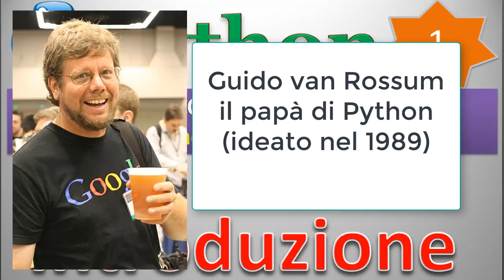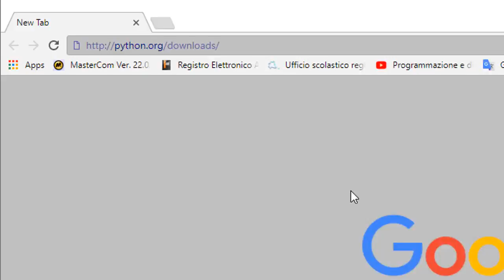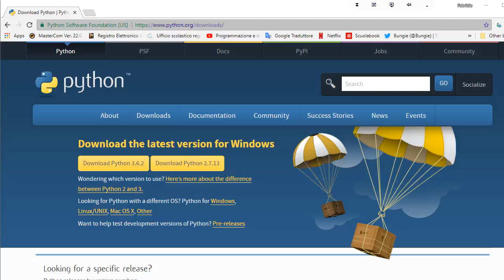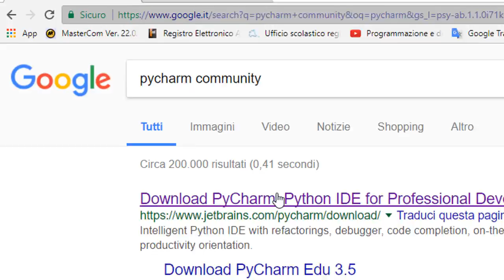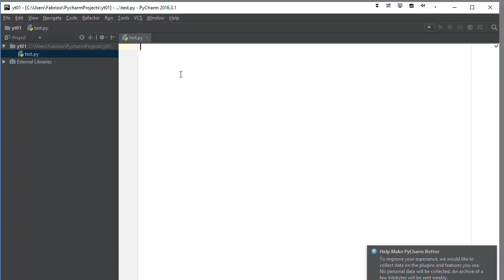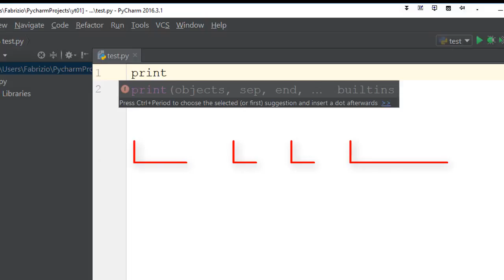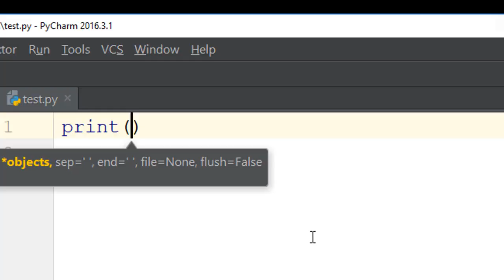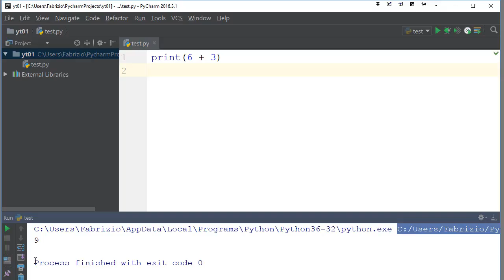Python per esempi (playlist 1/principianti) ITA 1: introduzione, strumenti e primo script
Link al progetto con codice pronto all'uso: nulla (si tratta davvero di poche righe di codice...)

- a chi potrebbe interessare questa playlist e perchè
- installazione di Python (Windows, Mac e Linux) e di un potente IDE (PyCharm) free
- ricerca su Google Maps con un programma di 3 righe (volendo anche solo 2)!